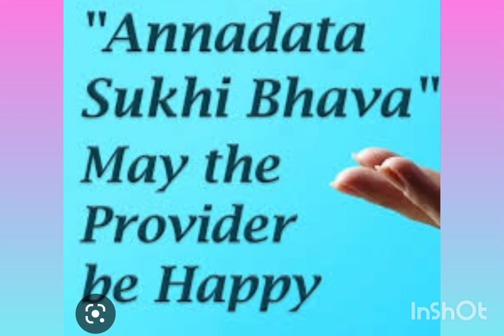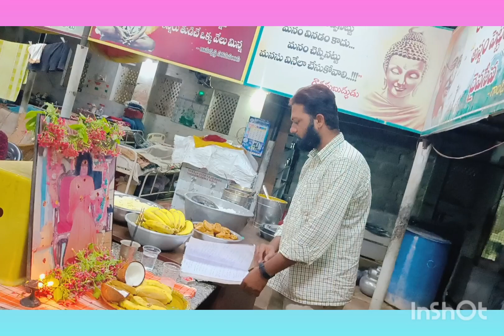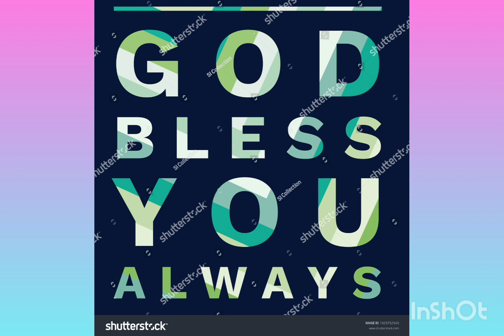ANNADHANAM VIDEO SRI SATHYA SAI MAHILA VIBHAGAM SABYULU A.S RAO NAGAR